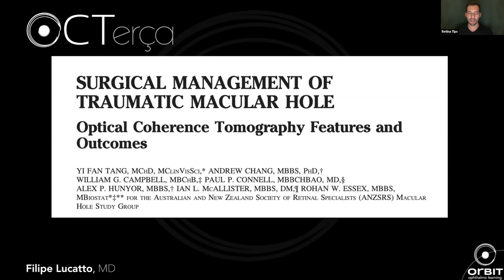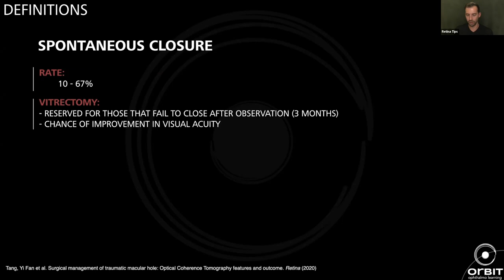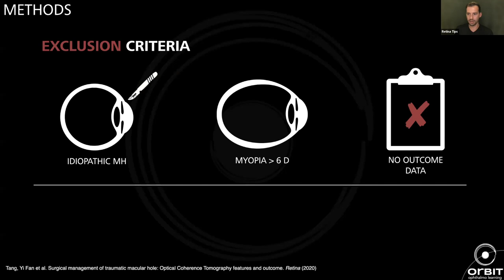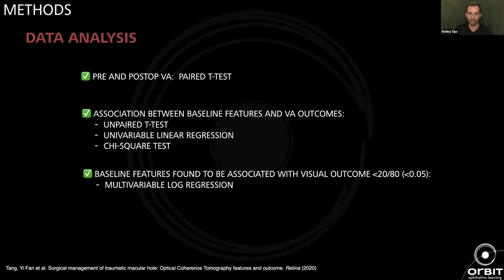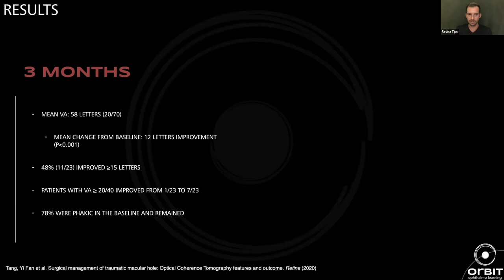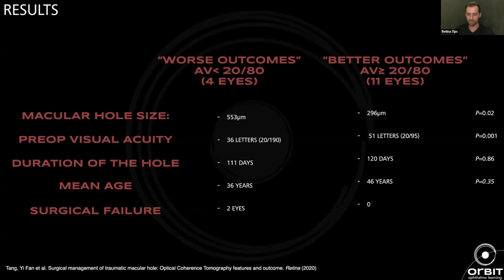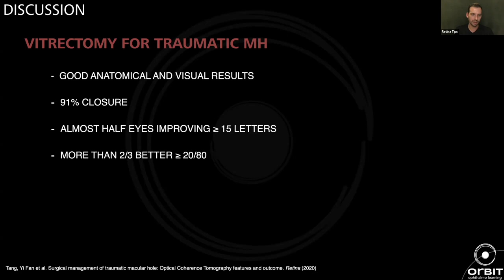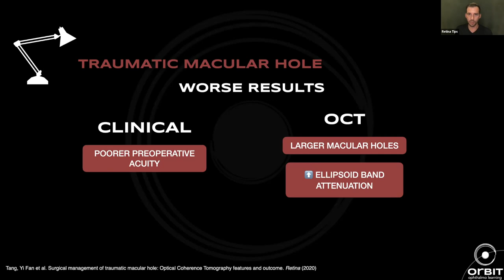OCTerça 009 - Como avaliar prognóstico visual no OCT de buracos maculares traumáticos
Nesta sessão do OCTerça, Dr. Filipe Lucatto apresenta um artigo que discute achados clínicos e do OCT que predizem o resultado de acuidade visual após vitrectomia em buracos maculares traumáticos.

O Orbit é a comunidade científica dedicada aos oftalmologistas - Potencialize seu conhecimento para conduzir seus casos com mais assertividade.

Continue sempre melhorando seu conhecimento clínico e suas habilidades cirúrgicas. No final, quem ganha é seu paciente.

Se cadastre para receber em primeira mão o link para as discussões - as vagas são limitadas

Faça parte do grupo de Telegram para ter acesso prioritário aos nossos conteúdos

Participe da Comunidade Orbit:
- Reuniões científicas
- Cursos
- Wetlabs
- Grand Round
- Técnicas cirúrgicas
- Podcast
- Exames
- Review de equipamentos
- Review de materiais cirúrgicos